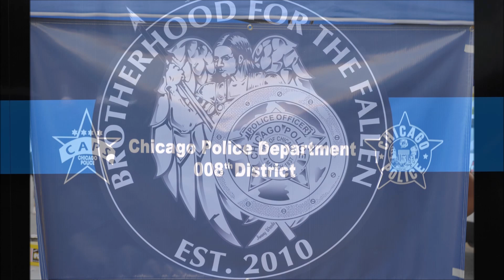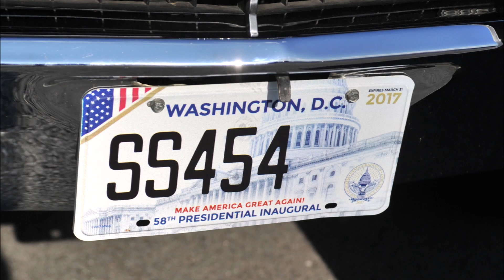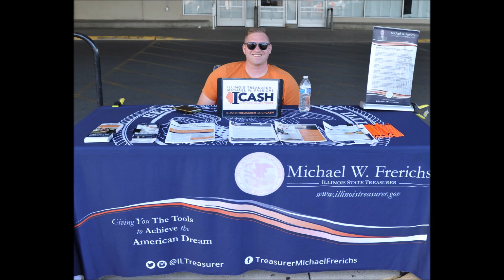8th District 2018 3rd Annual Car Show